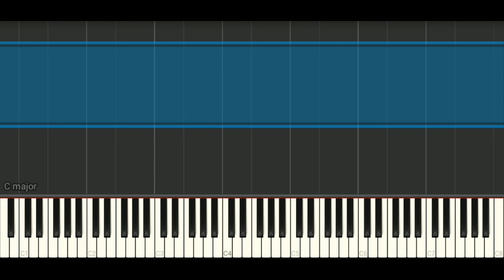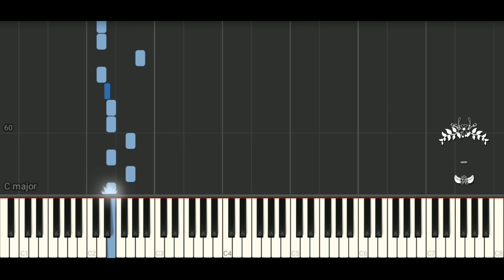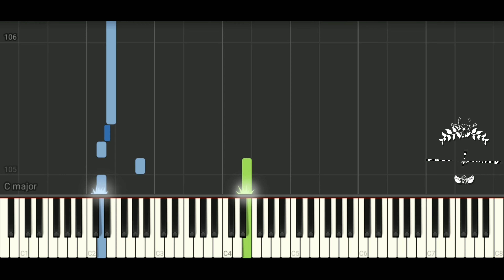Nirvana Come As You Are - Piano Tutorial